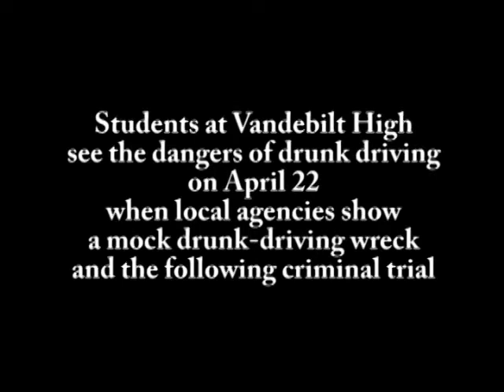Students watch mock wreck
Students at Vandebilt Catholic High watch as public safety officials show the dangers of drunk driving, and the consequences for those who do it.